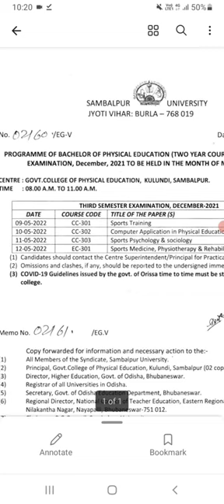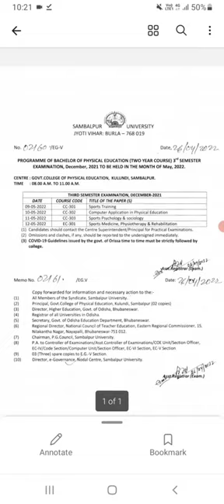Programme Of Bachelors Of Physical Education ,Sambalpur University Update 2022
Programme Of Bachelors Of Physical Education (two years course) Sambalpur University Update Notice 👉Plus3 Political science Question Paper 2019 Exam ||MUSIC TUNIC